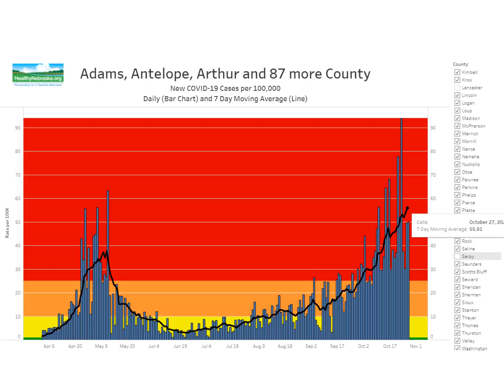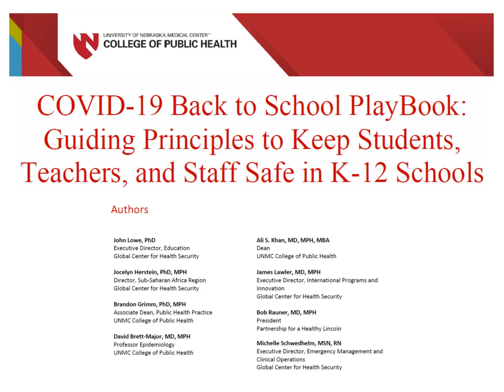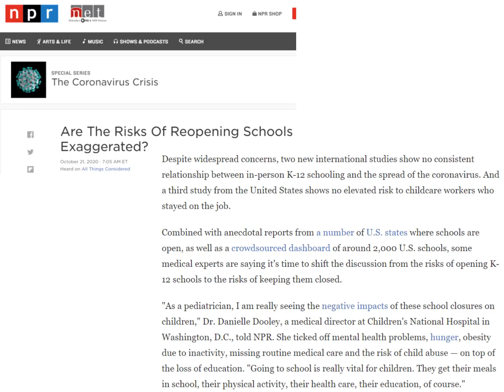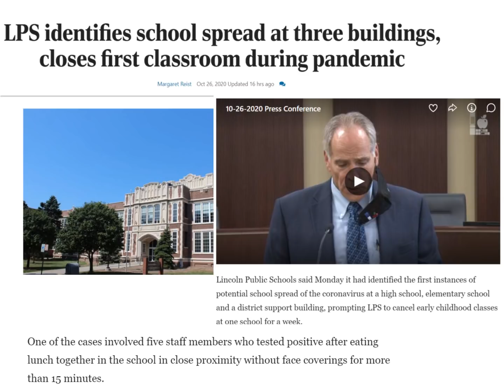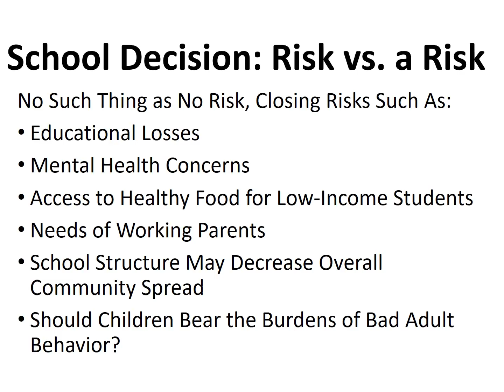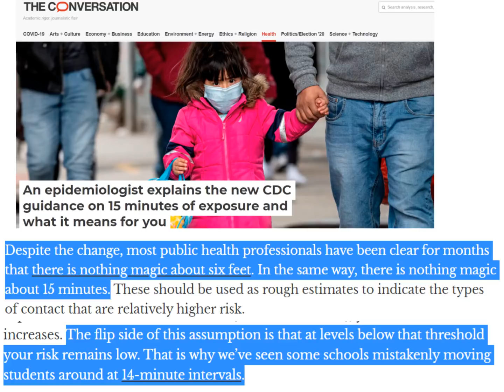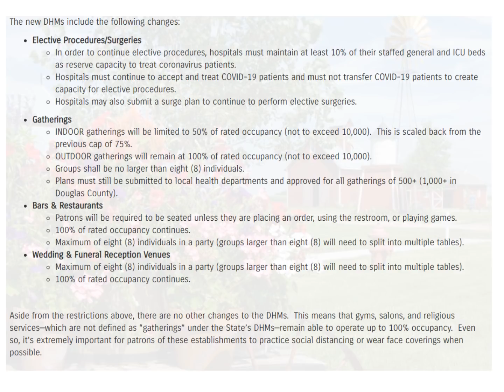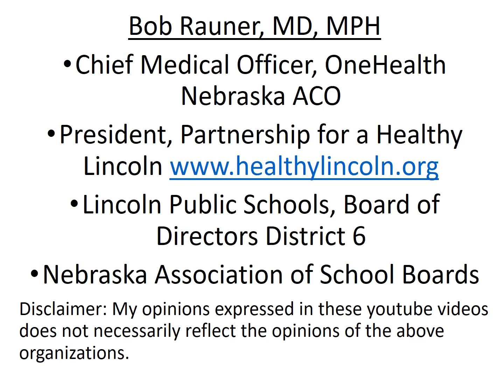2020 Oct 28 Coronavirus Community Update v46 Recording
Resources and  Articles:
• NPR article summarizing multiple articles on evidence around whether spread is happening in schools
• New England Journal of Medicine article on need for school surveillance testing
• Nebraska Association of Local Health Departments 3 Cs Campaigns – English Spanish